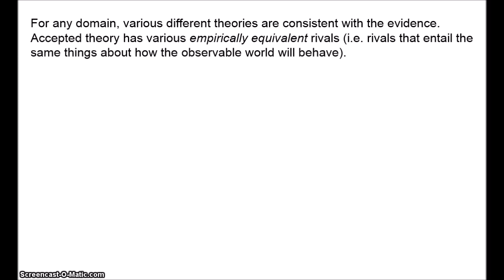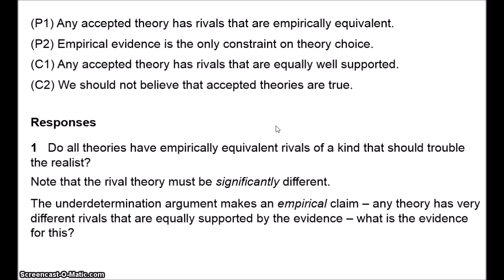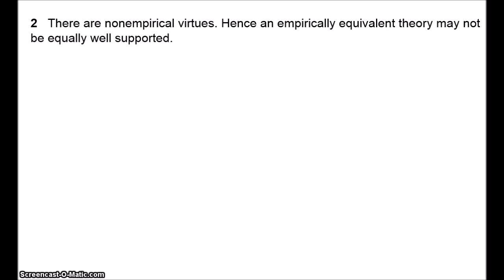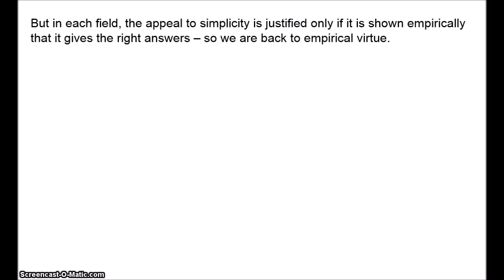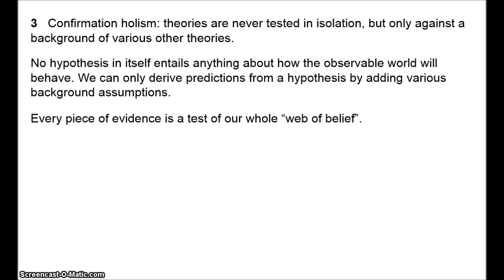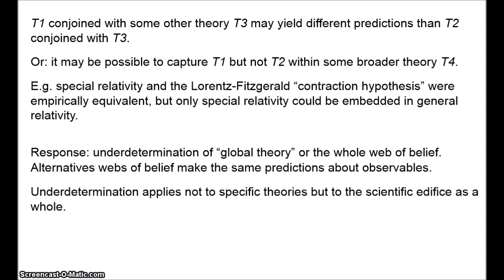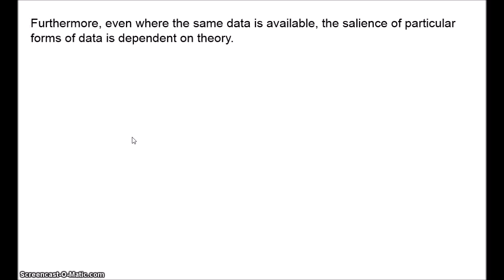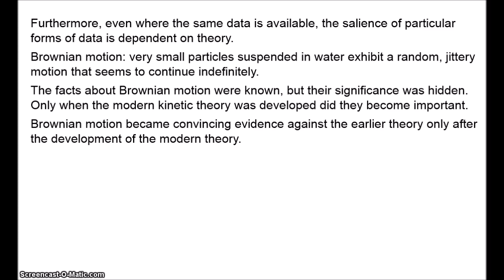Scientific Realism 4 - Underdetermination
The underdetermination of theory by data is the claim that every currently accepted theory has rivals that are empirically equivalent, i.e. that make the same claims about the behaviour of the observable world. For instance, there is a physical theory that doesn't postulate electrons but that is just as compatible with the evidence as the theory we accept. So, we should not believe in the truth of currently accepted theories.

This video explains the underdetermination argument in detail and then examines various problems for it, including non-empirical virtues, confirmation holism, and the theory-ladenness of observation.